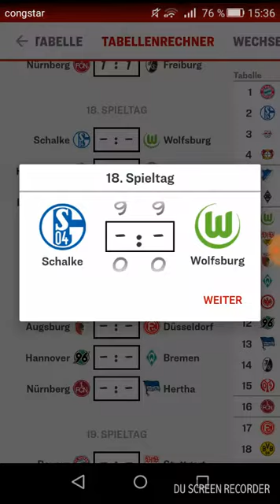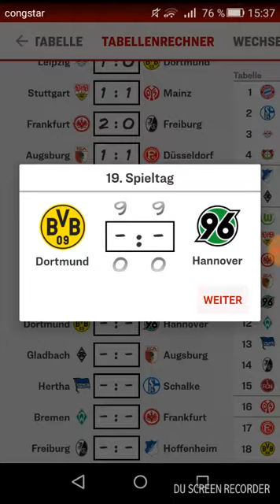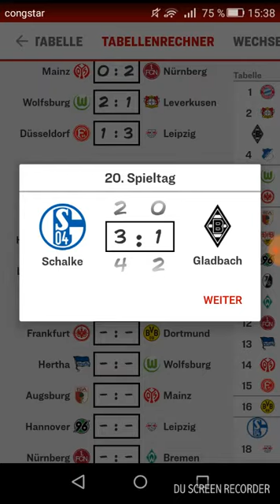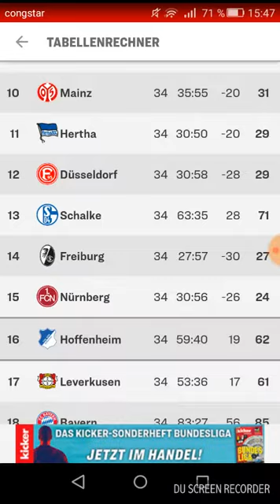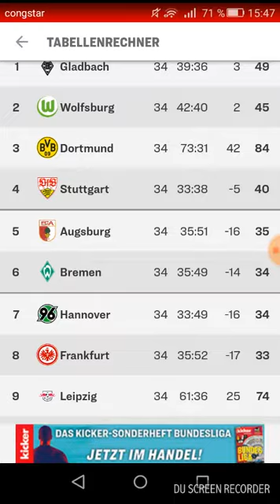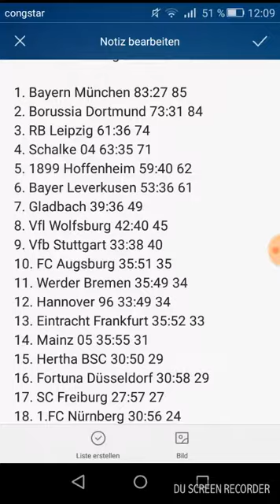Tipp The Season #19- Bundesliga Rückrunde